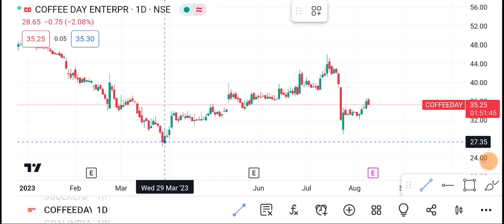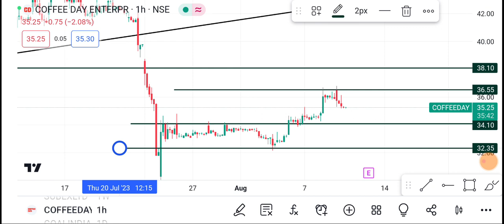10 August Coffee day Share | Coffee day Share latest News | Coffee day Share price today news